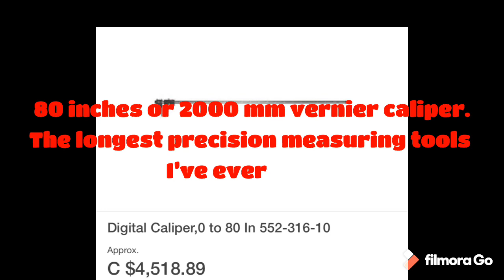Expensive Caliper/ Mitutoyo Vernier Caliper 80 Inches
Digital Vernier Caliper. A Precision measuring tool.